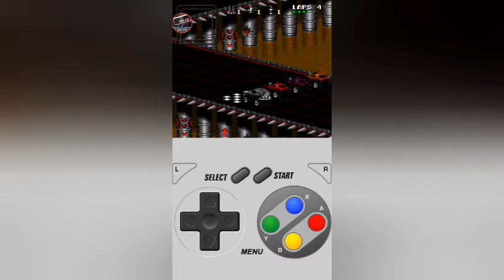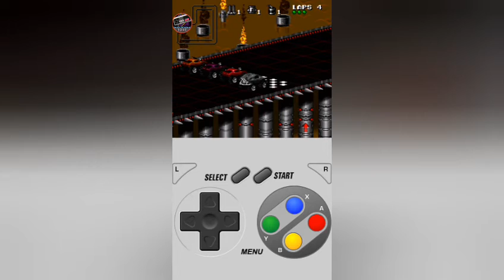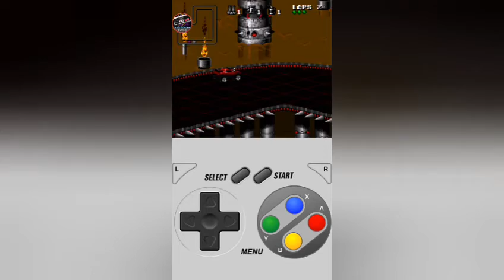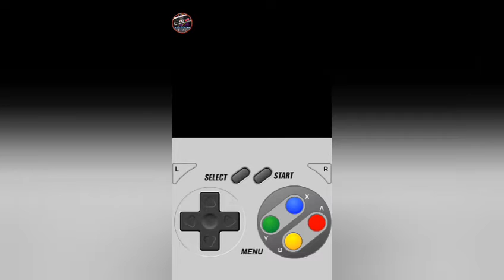Rock n Roll racing SNES gameplay video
I play Rock n Roll racing on the super Nintendo emulator hope you enjoy the video